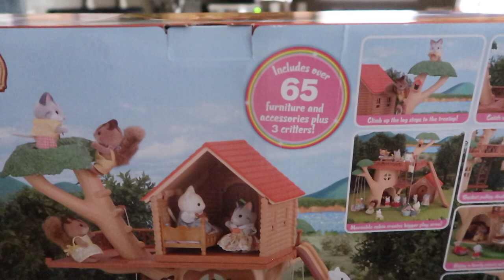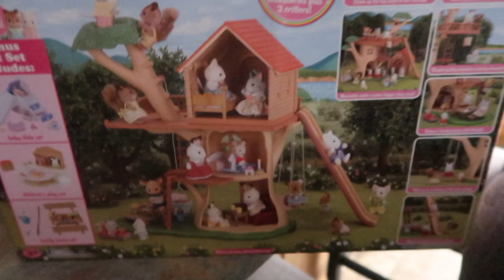Packing For The North Pole | Christmas Trip Vlogmas 2018 | RAISINGHALO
Ebony
P.O.BOX 458

CONTAINERS I  🍱 USE!!

Food Picks

GET FREE AWESOME CLEANING PRODUCTS! CLICK 👆🏼THE LINK.